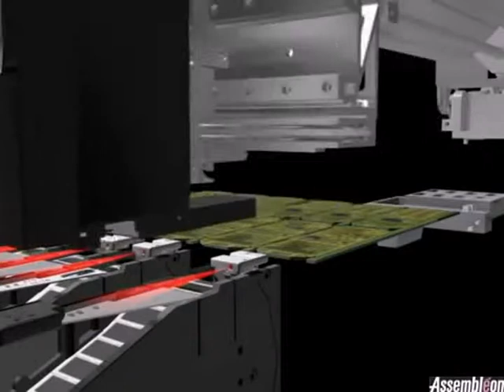Assembleon - AX Laser Alignment